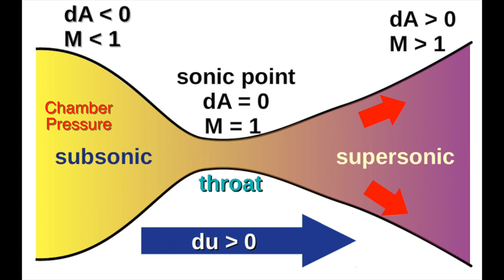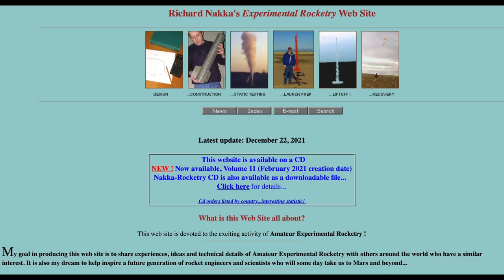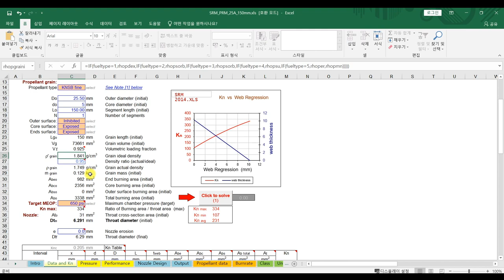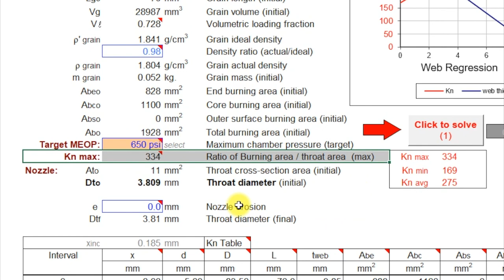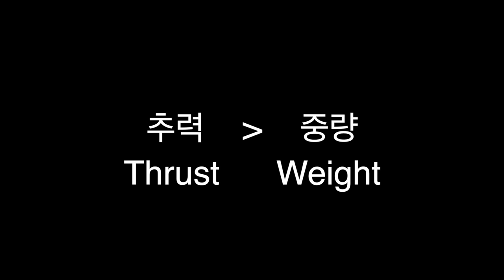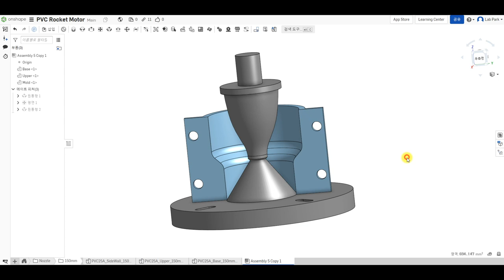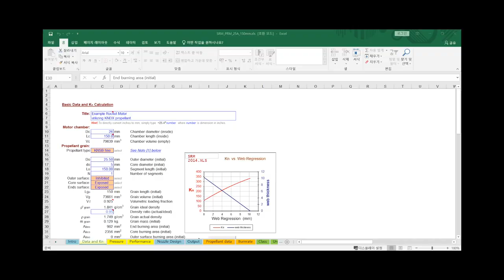모델로켓 SRM 시뮬레이션부터 제작까지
집을 이사하는 바람에 업로드가 많이 늦었네요.

오늘은 모델로켓 시뮬레이션인 SRM.xls을 활용해 설계와 제작이 어떤 과정으로 이루어지게 되는지 편집해봤습니다.

🔨Tool
Wow Stick